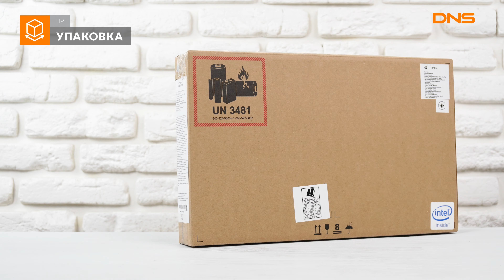Распаковка ноутбука HP 15-dw0002ur / Unboxing HP 15-dw0002ur